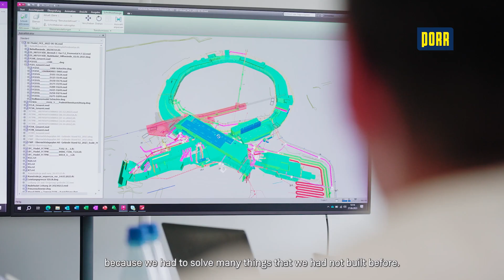PORR Germany: FAIR, Darmstadt - Project video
A particle accelerator called FAIR is being built on the site of the GSI Helmholtz Centre for Heavy Ion Research in Darmstadt. For this project, PORR is realising the construction of the 1.1-kilometre-long accelerator tunnel in the form of a ring, as well as the building sections above. This includes the crossing structure with an underground transfer hall. From the transfer hall, the ion beam will be channelled into the accelerator ring after commissioning. The construction of the connected main supply building was also part of the contract. As part of the consortium, our special civil engineering department had already laid the foundations for the accelerator tunnel by improving the subsoil conditions.

The prerequisite for the construction of the structures was the development of new, innovative construction methods. Our teams carried out civil engineering research for research purposes, so to speak. In order to solve the construction task safely, all the trades involved had to interlock precisely. At PORR's Innherlab, our colleagues from structural engineering, structural design, building materials technology and technical building services worked hand in hand. The project film shows why FAIR is a project without precedent.